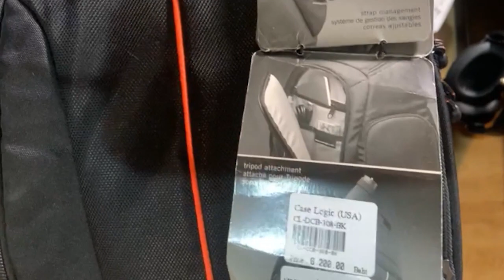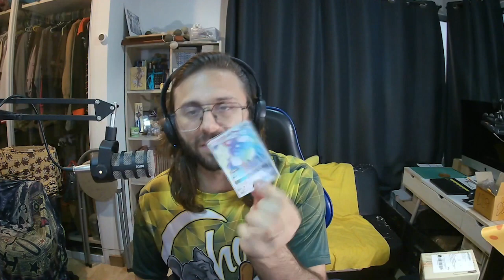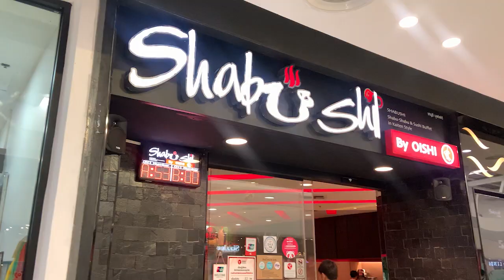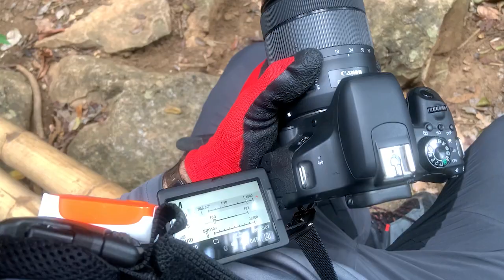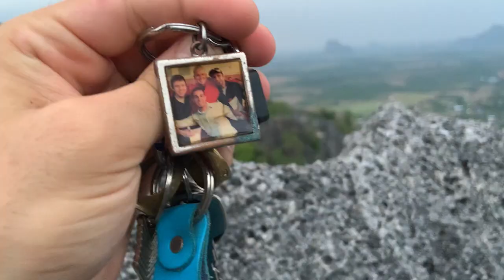The Mountains Always Bring Me Back - Ban Mung Phitsanulok, Thailand Hiking, Climbing, & Photography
Follow me as I take photos in Northern Thailand's sharp, rigid, limestone mountains.
It's been two-three years since I've pushed myself physically on a difficult hike or climb.
Ban Mung is part of a National Park and replicates a gift that keeps me coming back to the mountains.
This is a reflective video that attempts to explain my view of why and what I feel when I trek and why I find it so important, and expressive, to take photos.

Location:
Ban Mung
Phitsanulok, Thailand